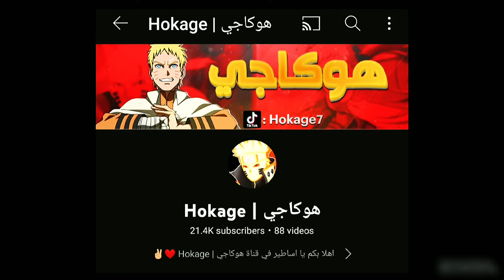ملخص انمي ناروتو بالتسلسل الزمني Naruto !!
دايما بنشوف ملخصات انمي ناروتو لكن بتتلخص الانمي من بدايته لنهايته بس اليوم جبت لكم فكرة جديدة و هي تلخيص احداث انمي ناروتو بتسلسل يعني من بداية عالم الشينوبي الى اخر حلقة من ناروتو فا اتمنى منكم الدعم لهذه الفكرة و شكرا مشاهدة ممتعة !
- شارك المقطع مع صديقك إذا بده يشاهد ناروتو ملخص ...